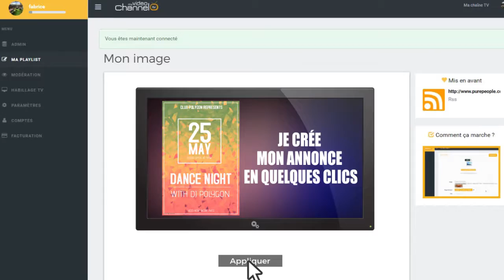MYVIDEOCHANNEL.TV TEASER / CRÉEZ VOTRE CHAÎNE TV PERSONNALISABLE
MYVIDEOCHANNEL.TV TEASER

IMPRESSIONNEZ VOS CLIENTS !
CRÉEZ VOTRE CHAÎNE TV PERSONNALISABLE DIFFUSÉE DANS VOTRE ÉTABLISSEMENT

Create your TV SHOW !!
Contact FB : Fabrice Qui
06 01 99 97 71